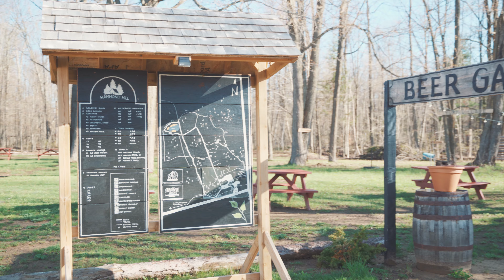Vintage Hideaway meets Hammond Hill - A Unique Airstream Accommodation Experience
Check out Aaron‘s sneak peek of the newest accommodations at Hammond Hill and learn a bit about Vintage Hideaway. Always wanted to stay in an iconic Airstream? Now you can at Hammond Hill 😎
Since this video, we’ve been busy preparing the hill to welcome back guests! Join us THIS SATURDAY for our Summer Bash to kick off the season with live entertainment, family-friendly activities, and of course, cold beer from Broken Stick Brewing Company. But that’s not all! Your ticket includes hotdogs, sausages, veggie dogs, and non-alcoholic refreshments 🌭🥤😋
and we'll see you on Saturday! ☀️🍻